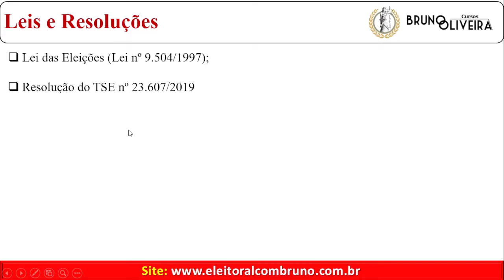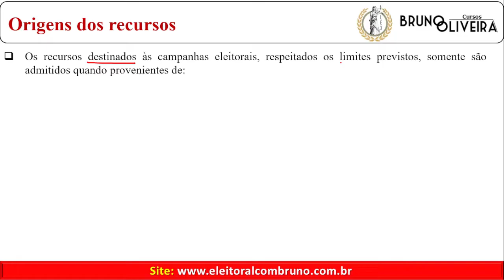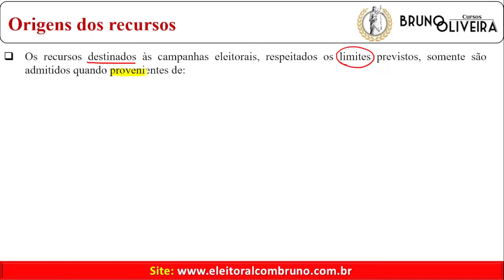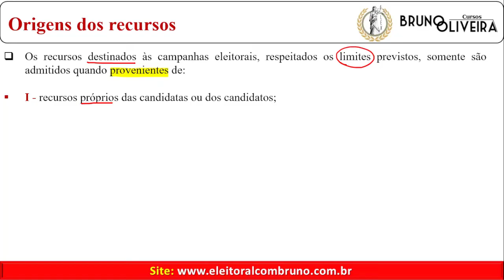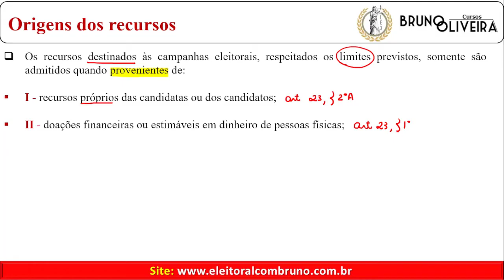ESCOLA DE DIREITO ELEITORAL | ELEIÇÕES 2024 | Aula 23 | Origem dos Recursos